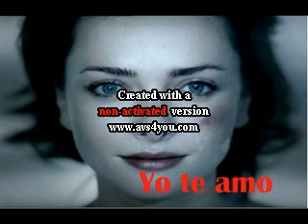MIGUEL RICO FOTOS INM VIOLENCIA INTRAFAMILIAR PARTE 2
VIDEO PREVENTIVO SOBRE VIOLENCIA FAMILIAR REALIZADO POR MIGUEL RICO PARA EL INSTITUTO NACIONAL DE LA MUJER DE LAGOS DE MORENO JALISCO